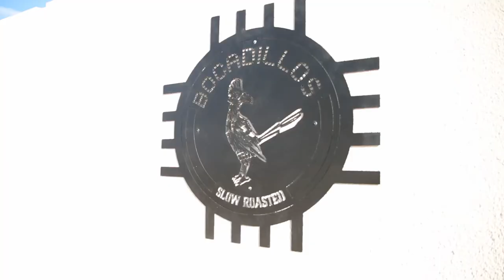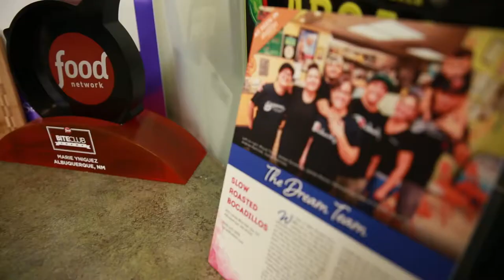La Mesa Encantada featuring Bocadillos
Avista produces another episode of La Mesa Encantada at Bocadillos.